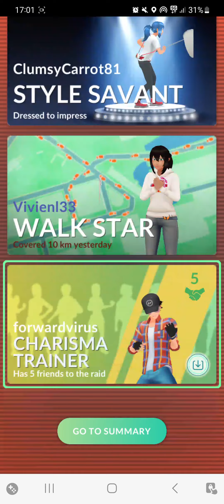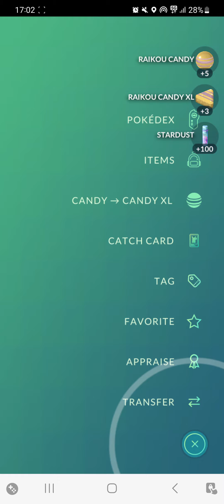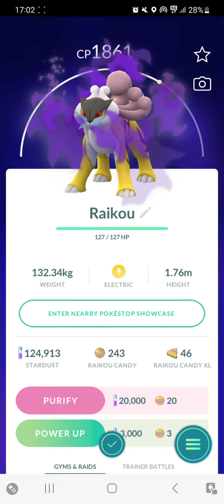Pokémon Go - Shadow Raikou Raid